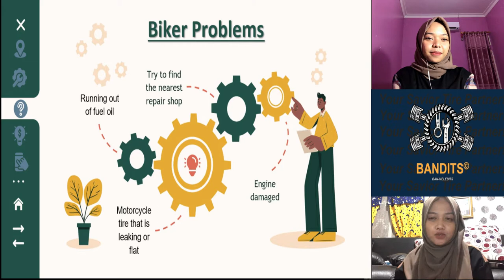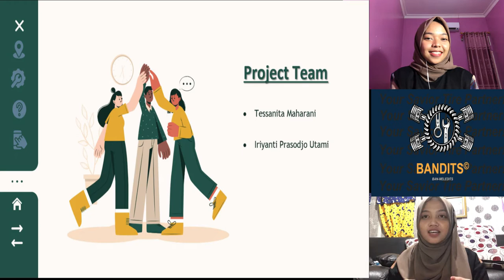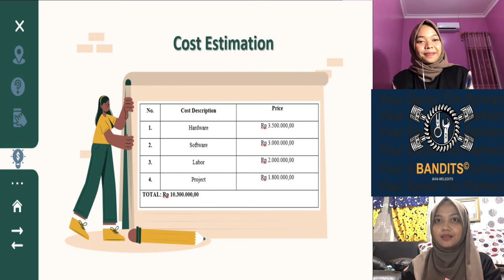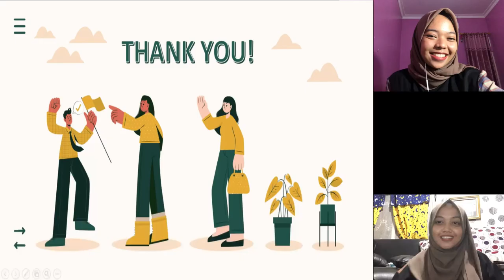LTC Business English Presentation I Bandits I Your Savior Tire Partner!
Hello everyone! 👋🏻
This is our business proposal presentation video. Proudly made to complete the final project of the Busineess English lecture.

Bandits Team Project:
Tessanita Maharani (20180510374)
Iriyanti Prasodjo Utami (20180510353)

Special thanks to our lecturer: Mrs. Bunga Ikasari

LTC Muhammadiyah University of Yogyakarta